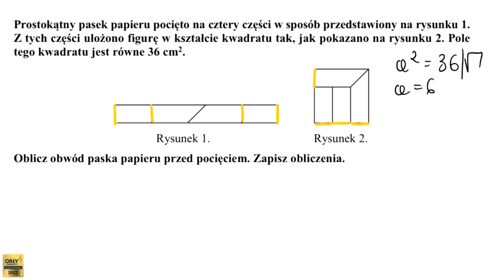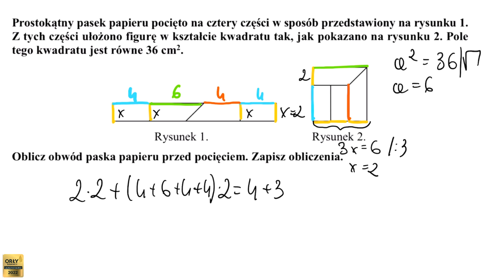Egzamin ósmoklasisty z matematyki! Pobudka z matmą! #56